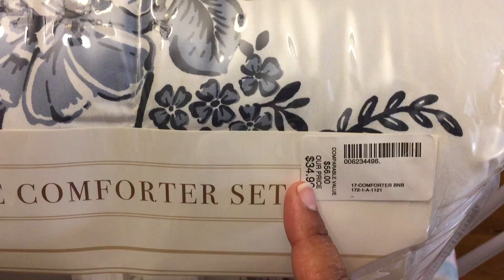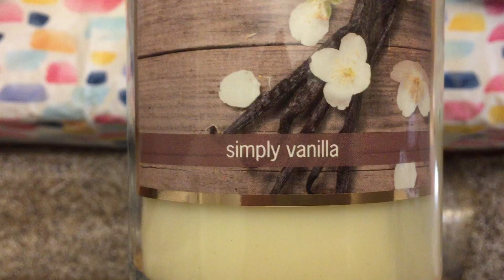AFTER EASTER SAVINGS HAUL!!!!ross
Heyyyy y’all! This haul comes from Gabe’s,Big Lots,and Ross where we found some amazing after Easter deals! If you find yourself at either of these stores drop in for some discounts.